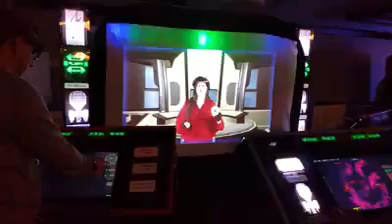Pirate video from Armada 3